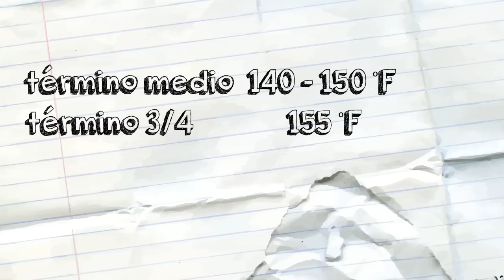Temperaturas de Cocción | Bears In The Kitchen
Te compartimos que temperatura es la adecuada para dejar la carne en el término que estas buscando. Para más recetas y tips de parrilla síguenos